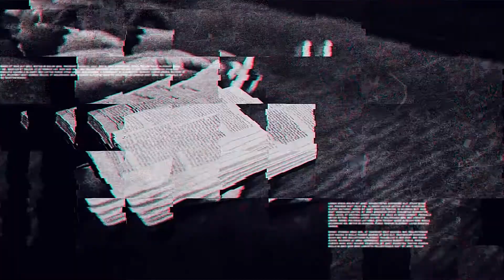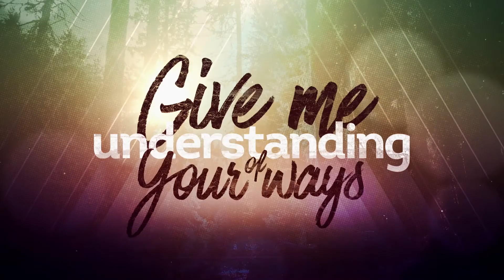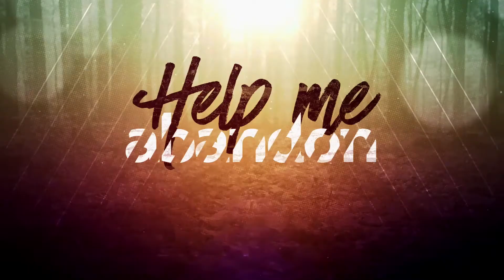6.17.2020 The Psalms Pastor Raymond Sloan